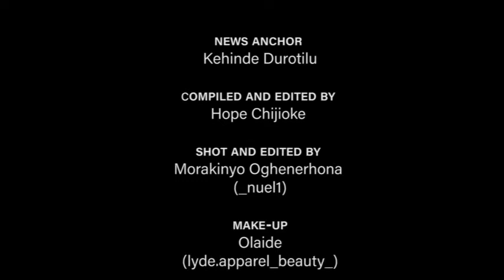22nd Oct 2020 News On TSTV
-President Buhari Addresses Nigeria
-Makinde To Implement Sustainable Development Goals In OYO.
-Nigeria's VP Promises Justice For Protest Victims.
-Ousted Mali President, Keita, Returns To Country.
-Nov 15 NPFL Resumption Date Excites Players.